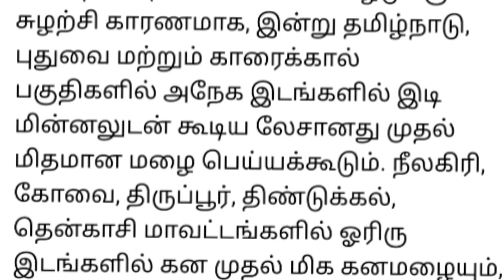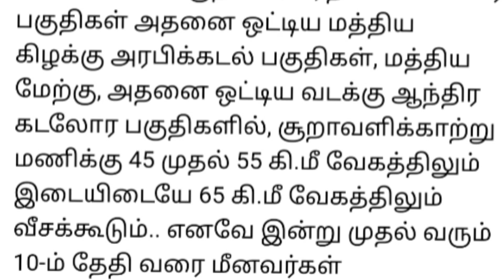தமிழகத்தில் வருகின்ற 3 நாட்களுக்கு இந்த மாவட்டங்களுக்கு கனமழை வெளுத்து வாங்கும்.!